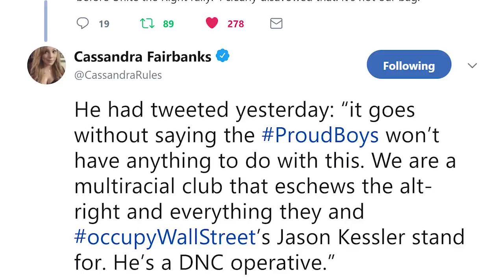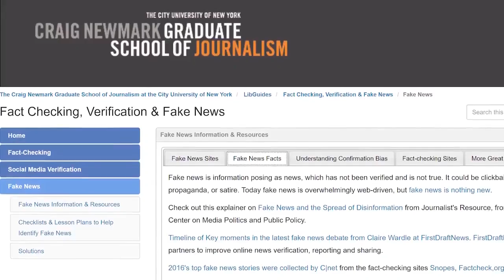How Alt-Right & Alt-Left Worked Together to Boot Gavin McInnes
Establishment media types are the only people who love the alt-right and alt-left. Why? Because they come in handy whenever you decide to boot someone like Gavin McInnes from Twitter.

Stephen talks it over with CRTV's Nate Madden.

Electro Swing Republic feat. Howlin Wolf – Crying At Daybreak